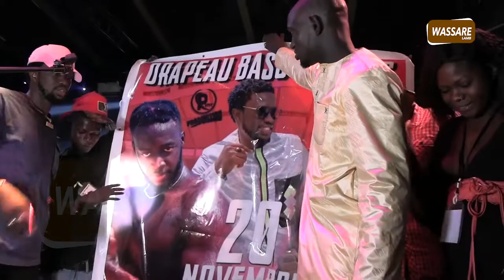Remise de drapeau Siteu bou Ngor vs Bébé Bismi, Bass Thioung réagit......